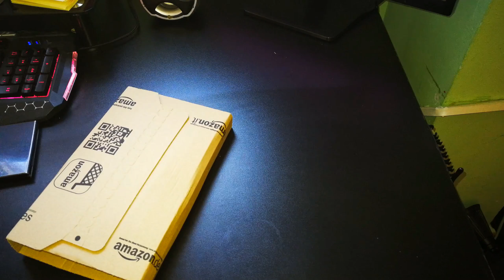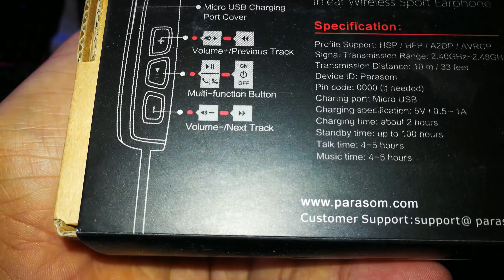Unboxing de 4 productos de AMAZON interesantes #3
Unboxing, amazon